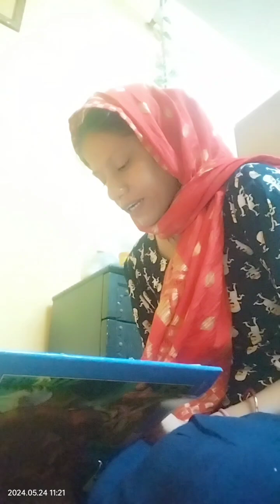शिव पुराण।।विद्येश्वर संहिता।।दान देने की विधि और फल।।